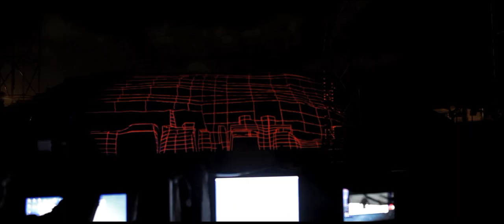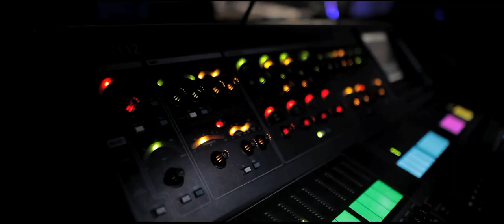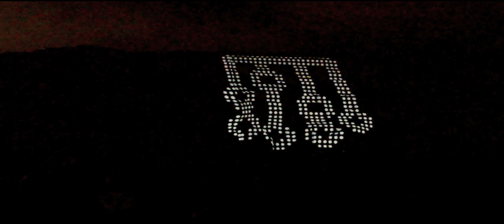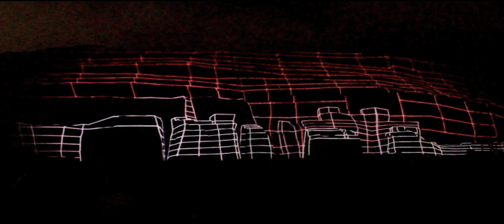HUACA PUCLLANA - MAPPING / BLENDING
MAPPING / BLENDING